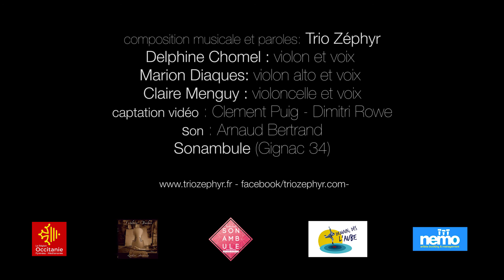Live Trio Zéphyr - "Travelling"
"Travelling": morceau instrumental composé et interprété par le Trio Zéphyr: Delphine Chomel (violon), Marion Diaques (violon alto) et Claire Menguy (violoncelle). Tiré de l'album éponyme "Travelling"  - Nov 17 - Harmonia Mundi - Label La Buissonne.